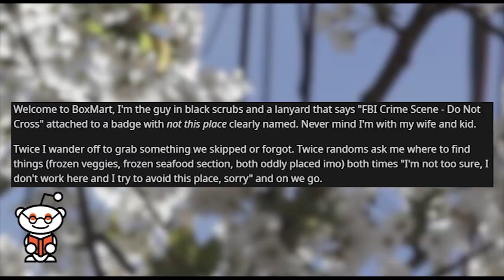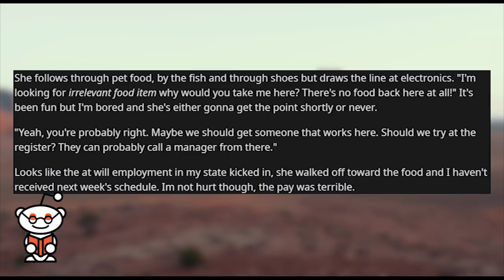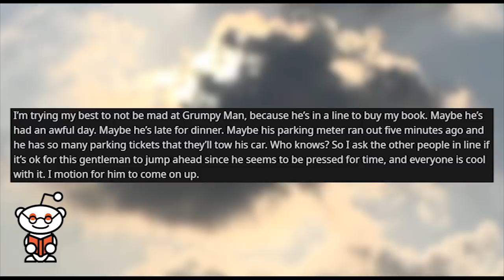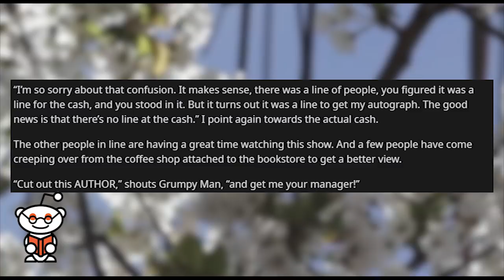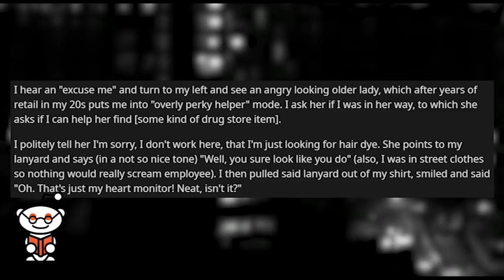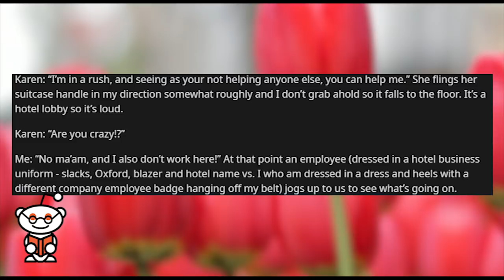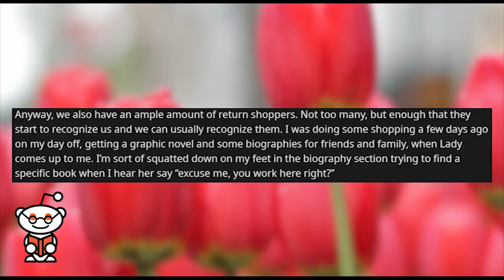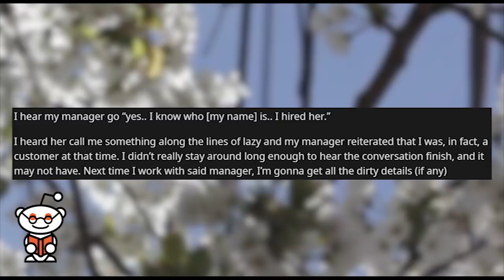r/idontworkherelady | "I DEMAND A REFUND FOR THESE 3 ITEMS!"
Storytime Reddit Stories r idontworkherelady where it appears I meet the requirements. Grumpy Man gets into an autograph line thinking it’s the cash, gets mad when I can’t process a return for him. I think it's the lanyard. For the second time in under a month, I’m mistaken for a hotel employee. A little different but I hope it counts!

Credit:
Machinations42/
ImpossiblySalad/
Stop-spasmtime/
carebearninjahair/
inthetrunkonhwyten/